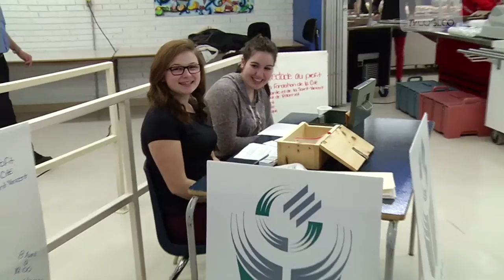Avu 10 avril 2015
Promo de l'émission Autrement Vu du 10 avril 2015.